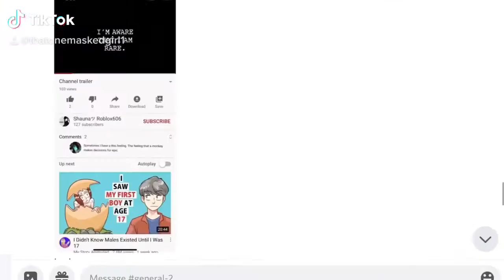Annoying pigeon meme but it’s because someone is fake :)